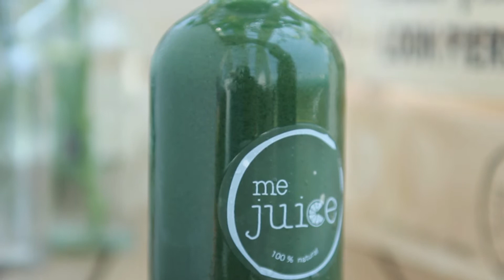Health Links น้ำผลไม้สกัดเย็น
คอลัมภ์นานาสาระสุขภาพ ออกอากาศทุกวันจันทร์ - อังคาร ในช่วง Smart news เช้าข่าวดี 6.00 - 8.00 น. ทาง True4U Digital FreeTV ch.24